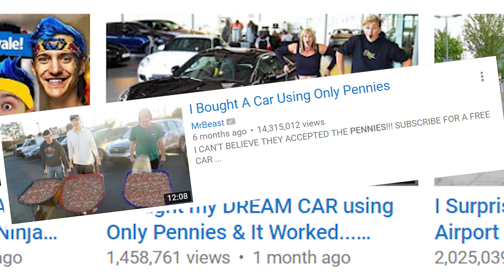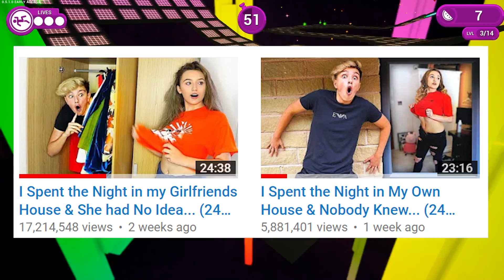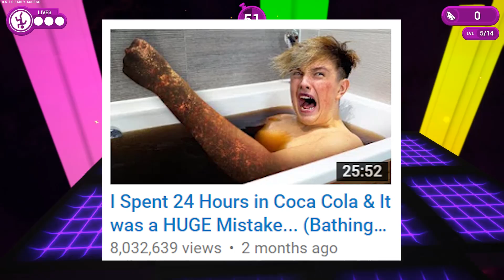Morgz Exploits Girlfriend for Views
Morgz is a fake boy with fake girlfriend

Game - Tower Unite